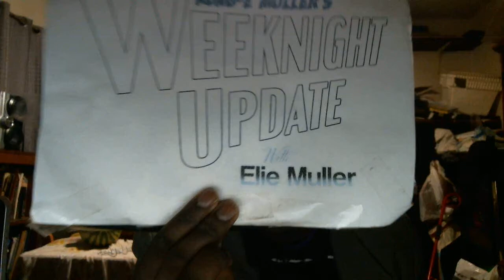Weeknight Update episode 395/2161: Every Kid Wants New Toys For Christmas This Year!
My show tonight will make you want to stay up late because every kid wants new toys for Christmas this year. The Not Ready For Late Night Players & I would like to shine the old Shoutout Spotlight on these awesome people. Please check them out!